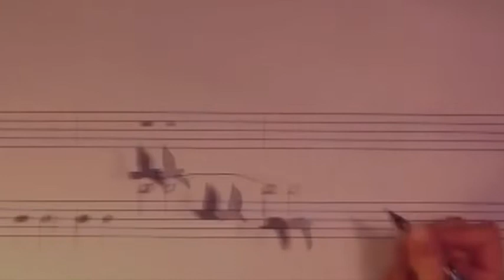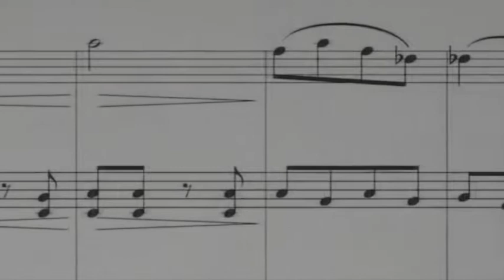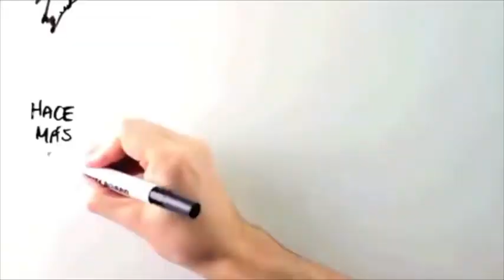"Семь нот". Что такое музыка?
Огромное количество музыки мы слышим каждый день, но о том, как зарождалось и развивалось это прекрасное искусство, многие и не подозревают. Понять законы, по которым меняется музыка, довольно сложно. Зато можно разобраться в музыкальном языке и в том, как и зачем он появился и видоизменялся. Познавательные блиц-уроки помогут вам понять этот язык, научиться различать стили и направления, а также понимать причины появления в музыкальном искусстве тех или иных тенденций.